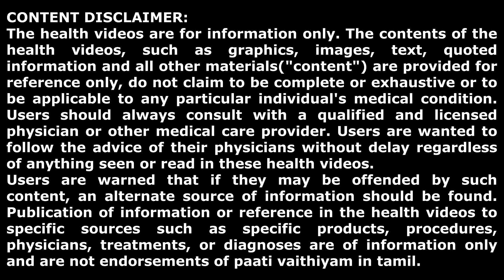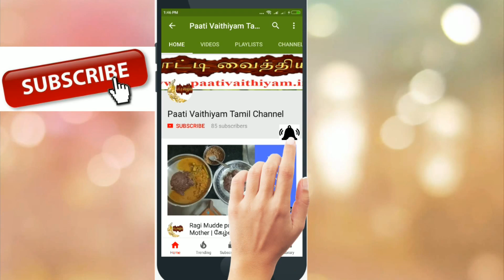இதை குடித்து வந்தால் போதும் - உடலில் தேவையற்ற சதைகளை குறைக்கலாம்.. BEST DRINK TO REDUCE EXTRA FATS..